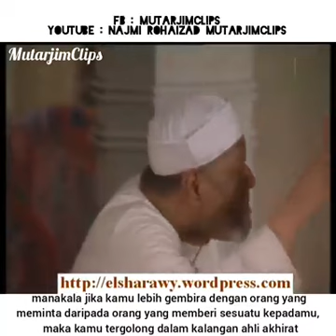Tazkirah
Video from Hj Sabah 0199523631.